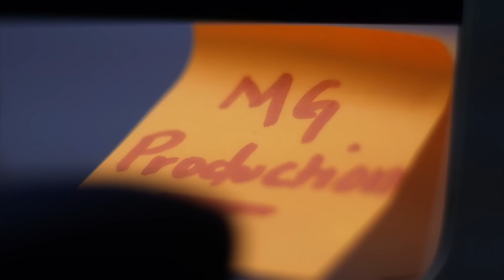Cece Sagini - 9 to 5 (OFFICIAL MUSIC VIDEO)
Cece Sagini - 9 to 5 is a song that aims to push the notion that you could have fun in whatever work environment you are in if you put your mind to it and positive vibes.

Directed by: Moses Osidiana
Produced by: MG Studios

Find Cece Sagini on;